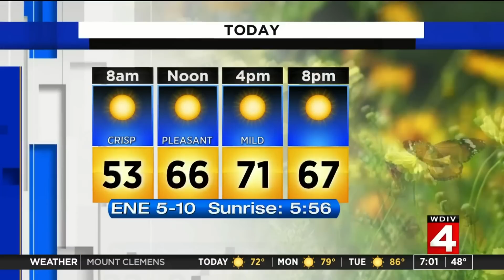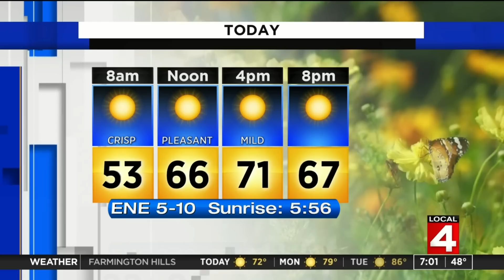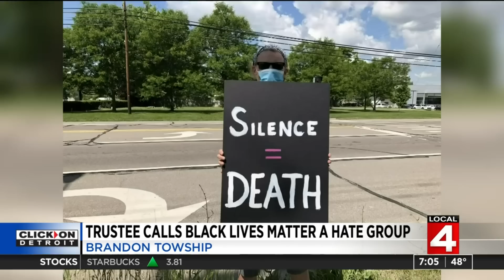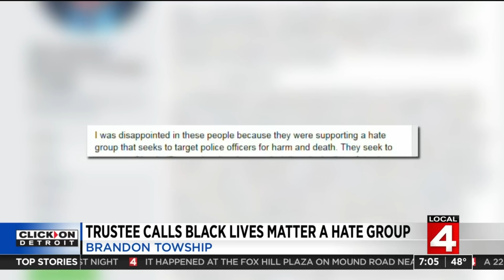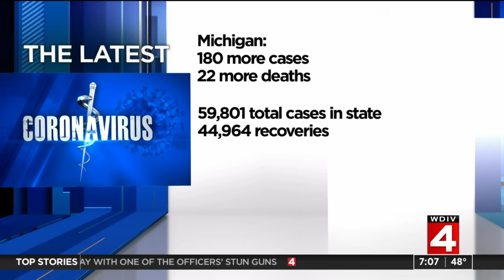Local 4 News weekend morning show (Sunday, June, 14, 2020)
Sunday, June 14, 2020 morning show